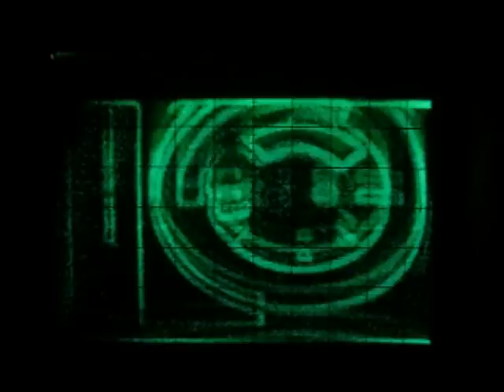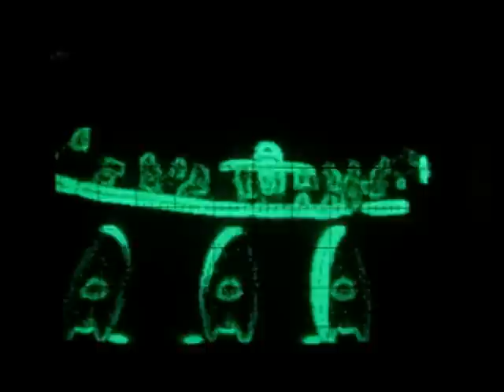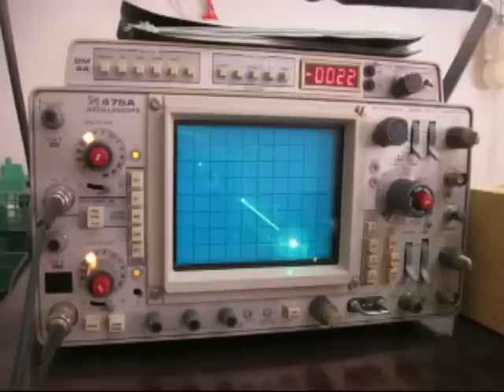(some of) Portal 2 ending on a Oscilloscope (VGA,RGB)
I connected the Scope directly to the VGA plug.  Connecting:
Red = Y
Green = X
However: Blue = Z, was useless because VGA only supplies 0.7v, when my Scope needed 5v.  So I "Softwared" my way around the problem.
P.S: Adding a transistor would have defeated the purpose of connecting it directly :)

On my other video, I displayed numbers with the sound card.  But there is too much detail here for a sound card.  So I used the RGB output in 640x480 resolution.

I recorded the game ending.
Converted it to ~5000 jpegs. Batch processed them to resize to 256x256, highlight outlines and turned to 2 colour.
Converted the pictures to ~5000 raw bmp files (full of Red & Green) per frame to display in 30ms intervals.

The pictures are displayed on a scope, which is older that any home games console...